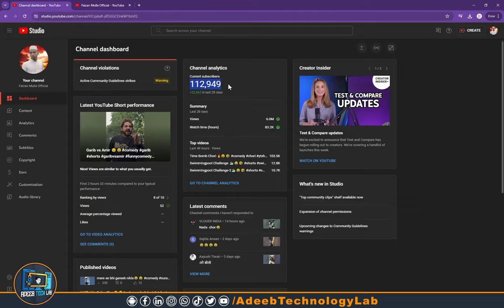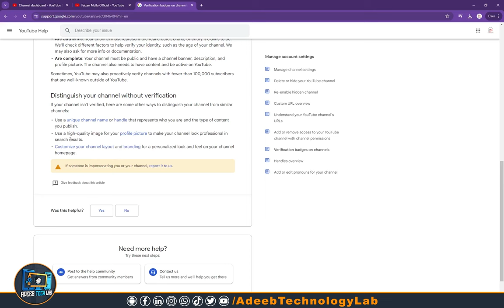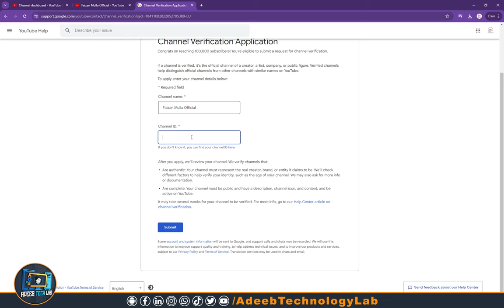How To Apply YouTube Verification Badge For Free || ✅ Blue Tick Mark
Download📥LINK👉